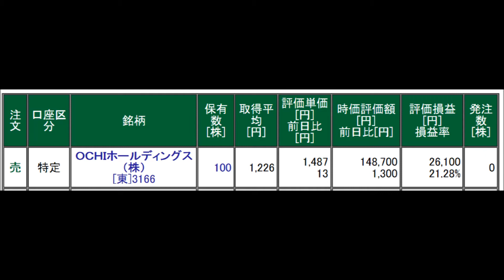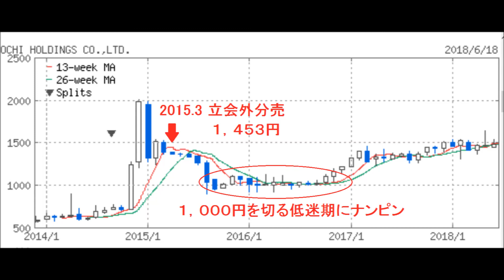株主優待 ２５ OCHIホールディングス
立会外分売でひどい目に遭いながらも、長期保有を決め込んだ銘柄。